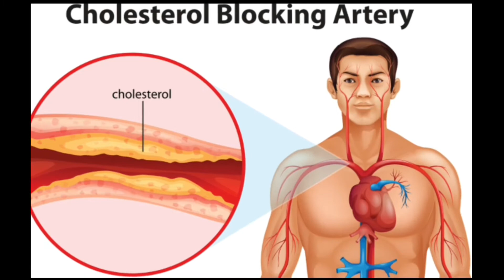Fat Burning Drinks For Weight Loss And Many More Benefits | HOMEMADE DRINKS | 100% NATURALLY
WE ALSO COVER TOPICS LIKE: Glowing skin, clear skin, how to get clear skin, acne, hyperpigmentation, best natural remedy, hair loss, spots, pimple, dandruff, beard styles, face shapes and many more such topics are considered through my video comments, texting.

बताई गई सारी जानकारी 100% genuine हे । और डॉक्टरो द्वारा  approved and experiment  कर के आपको बताई जाती हे। इस लिए बिना किसी doubt के आप जानकारी का use करे।
Dr. Manik Mehta

fat cutter drink for extreme weight loss
weight loss drink
fat burning drink
belly fat burning drink
weight loss
stomach fat burning drink
weight loss drinks
fat burning drinks
the ultimate fat burning detox drink for weight loss
lose weight
lose weight fast
fat burner drinks
belly fat burning drinks
morning weight loss drink
homemade fat burning drinks
bedtime drink for weight loss
drink